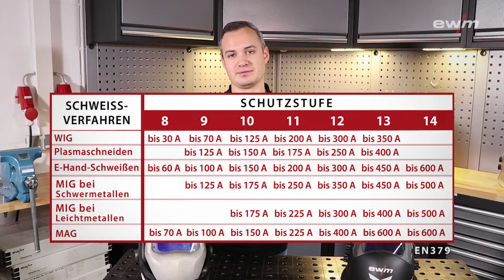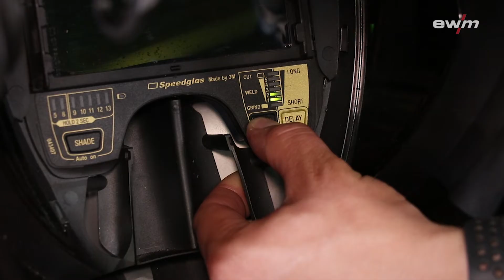Schweißhelm richtig einstellen | EWM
Die drei wichtigsten Einstellungen bei einem Automatik-Schweißhelm werden in diesem Video beschrieben. Passe die Einstellungen deiner aktuellen Schweißaufgabe richtig an.

The three most important settings for an automatic welding helmet are described in this video. Adjust the settings correctly for your current welding task.